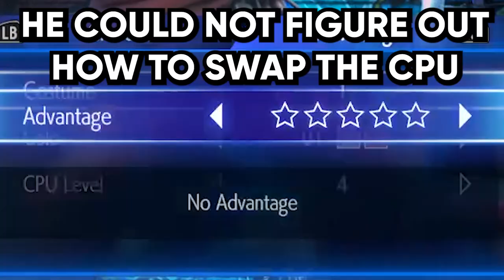How Hard is the Level 8 CPU In SF6?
SF6 got me on the edge with this CPU! Good lawd this ryu don't have to do me like this

GOAL: ROAD TO 100K ON YOUTUBE
Achieve Silver Play Button has started

Stream Schedule
Quick Change!
8:30am or 8:30pm start time (9 the latest)
Central Time